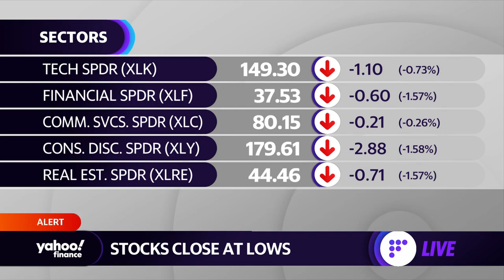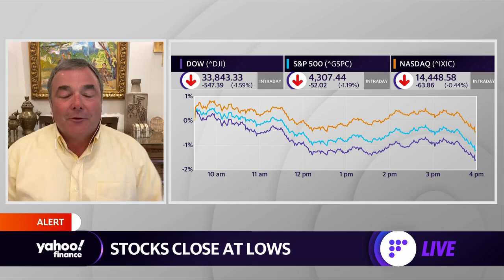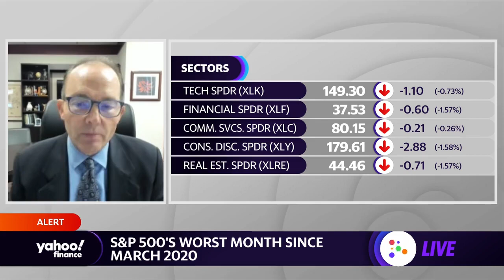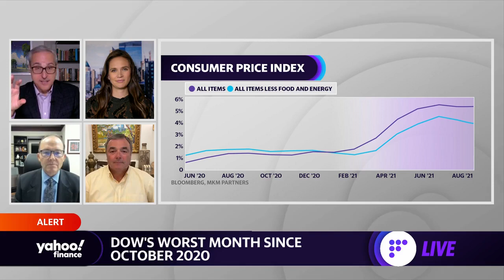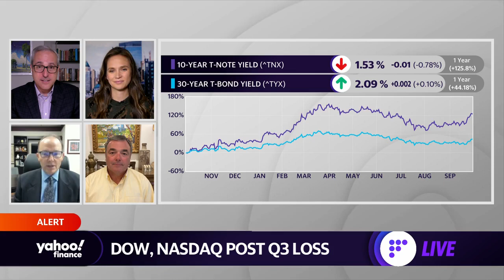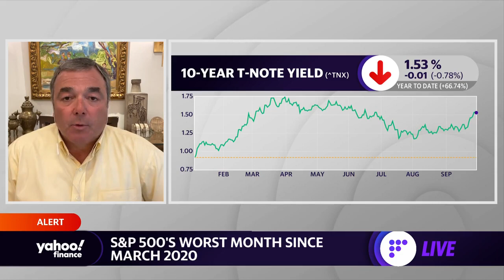Market Recap: Thursday, September 30: S&Ps worst month since March 2020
Stocks turned negative on Thursday in the final session of September and the third quarter. Scott Wren, Wells Fargo Investment Institute Senior Global Equity Strategist and Stephen Dover, Franklin Templeton Chief Market Strategist joined Yahoo Finance Live to discuss.